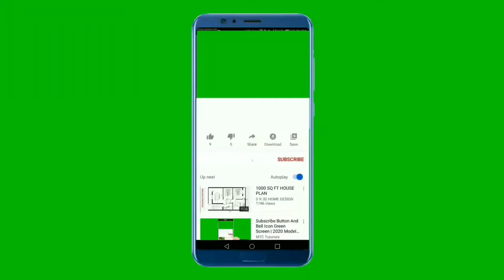साल बदलता रहा मगर Bihar में बाढ की तस्वीर नहीं बदलती | News Today | Live News in Hindi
🔰बिहार और असम में बाढ़ ने तबाही मचा रखी है. बिहार के 8 जिलों में सैकड़ों गांव जलमग्न हो गए हैं. वहीं, असम में 2633 गांव बाढ़ की चपेट में हैं. लोगों को बिना बिजली और पीने के पानी के 24 घंटे सांप और खतरनाक जानवरों के बीच रहना पड़ रहा है.

बिहार और असम में बाढ़ से हाहाकार मचा हुआ है. यहां लाखों की संख्या में लोगों को अपना घर छोड़ना पड़ा है. बाढ़ में डूबे गांवों के लोगों को इसका कोई अंदाजा नहीं है कि बाढ़ का पानी कब तक उतरेगा. इन लोगों को रोज सांप बिच्छू जैसे जहरीले जानवरों का सामना करना पड़ रहा है. साथ ही पानी जम जाने से बीमारी पनपने का भी डर है. बिहार और असम में बाढ़ आई तो बीमार होने पर अस्पताल जाने के लिए नाव ही सहारा है. आलम ये है कि लोगों को पीने का साफ पानी तक नहीं मिल रहा है.